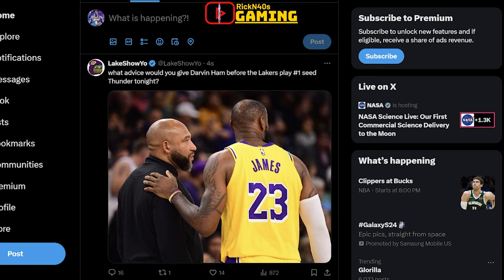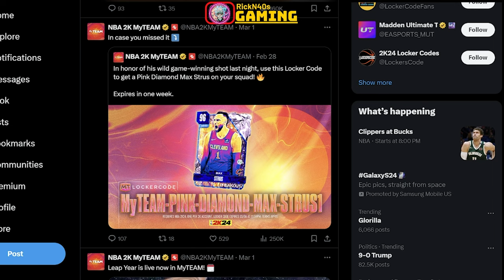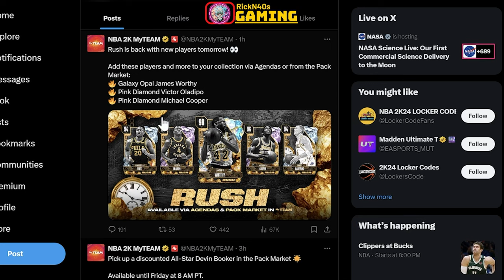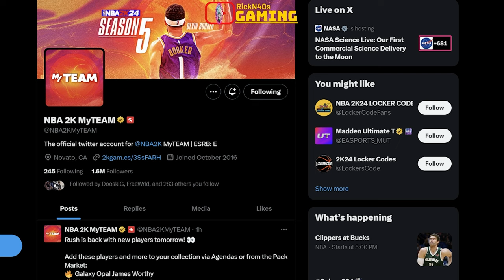NBA 2k Has More Free Galaxy Opal Rush Agendas On The Way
Just a quick rant about shoe boosts and how to get the less frequent diamond boosts